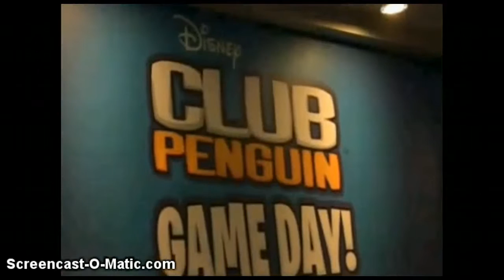Club Penguin - Game Day For Nintendo Wii E3 Expo + Game Foot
Club Penguin - Game Day For Nintendo Wii E3 Expo + Game Footage!